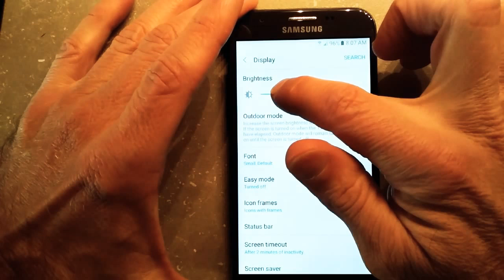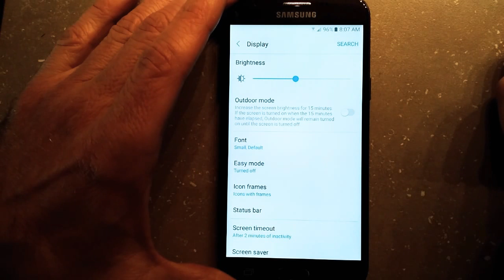prevent Android battery 🔋 draining fast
Best tips for preventing Android battery draining fast, including auto maintenance performance settings on latest version new model phones. Disable Sync, WiFi, and Bluetooth when possible, and turn down that Screen Brightness!